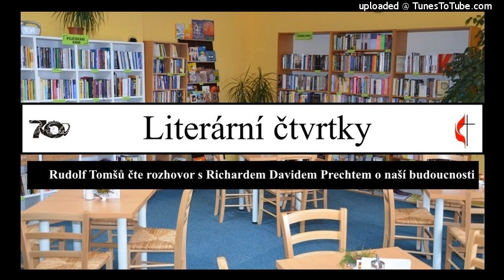Rudolf Tomšů čte rozhovor s Richardem Davidem Prechtem o naší budoucnosti